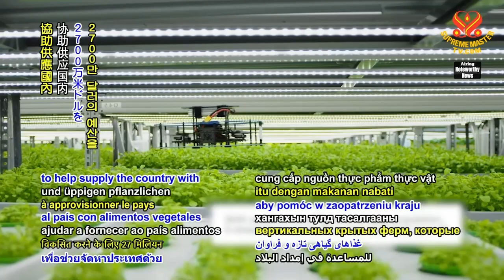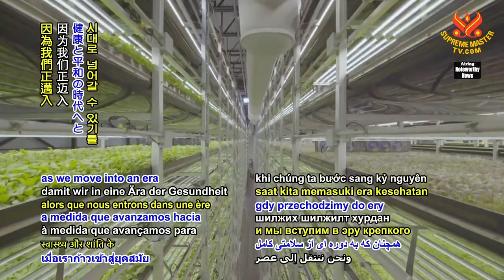1577 NWN 4 Saudi Arabia invests in vertical indoor plant farms for food security 6m